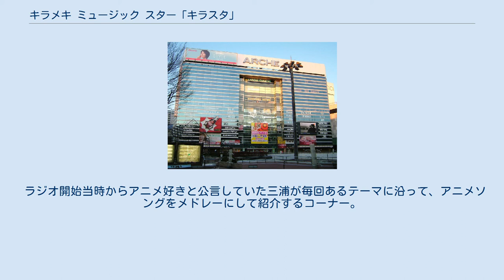キラメキ ミュージック スター「キラスタ」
「キラスタ」は、FM NACK5で放送されているラジオ番組。
2021年3月末まで「キラメキ ミュージックスター」(通称:キラスタ)だったが、同年4月から「キラスタ」として新たにスタートした。
 「 それぞれの曜日でキラッとする話題提供する 。」というコンセプトのもと、月・火はコットンの西村真二と斉藤百香のコンビでお笑い要素をふんだんに盛り込んだ内容、水・木は三浦祐太郎と斉藤百香のコンビとなり、アニメソングを含めた音楽中心の内容となっている。
 前述の通り、パーソナリティの組み合わせが週の前半後半で変わり、同じ番組でありながら構成や企画が変わってくる。
また、放送中にTwitterでハッシュタグ キラスタ をつけてつぶやくとパーソナリティが紹介する事が多く、番組改変後にはNACK5ホームページ内での「メッセージを送る」からの投稿も積極的に読み上げている。
番組ジングルは初音ミクが担当をしている。
 2014年6月17日放送時に「月曜は週末に何をしていたか、水曜は三浦祐太郎が週明け初めて登場するのでトークに困らず、木曜は週末に何をしようかでトークが出来る。火曜は間でトークに困る！」、更に「火曜日という曲が少ない！」と考え付き、火曜日はミュージシャンの特集や反抗的に他の音楽番組ではやらないような企画をする「反抗期の火曜日」を開始。
実際には2014年10月28日から開始。
2015年11月から2016年1月25日までは冬季限定企画スノーリゾートスノーインフォメーションのため休止となり、2016年2月9日放送から再開。
土屋が番組を卒業する9月まで続いた。
 ラジオ開始当時からアニメ好きと公言していた三浦が毎回あるテーマに沿って、アニメソングをメドレーにして紹介するコーナー。
 2016年4月7日からスタート。